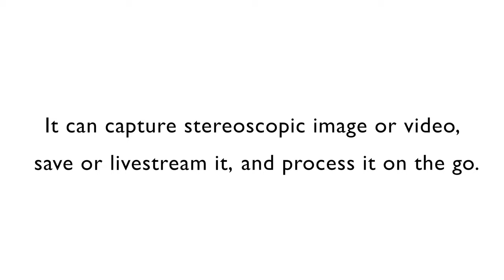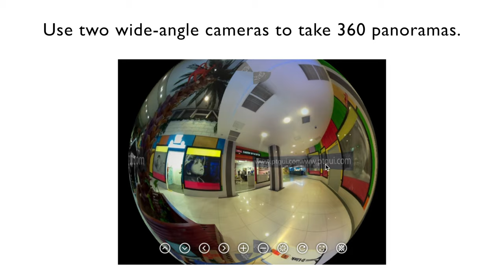StereoPi: An open source stereoscopic camera based on Raspberry Pi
StereoPi is part of the Microchip Get Launched design competition!

From spatially aware robots to drone livestreamingStereoPi is an open source stereoscopic camera based on Raspberry
Pi. It can capture, save, livestream, and process real-time
stereoscopic video and images. StereoPi opens up countless
possibilities in robotics, AR/VR, computer vision, drone
instrumentation, panoramic video, and more.

StereoPi is easy to use with other familiar tools.We’ve already made many demos of StereoPi integrating with other
tools, including:

YouTube: livestream 3D video over the Internet
Oculus Go: livestream 3D video directly to a VR headset
OpenCV: build real-time depth maps
ROS: create a spatially aware robot
Hugin: create 360° panoramic photos and videos
Wifibroadcast: wirelessly livestream 3D video from a drone

Example Video & Photo

The above video was captured by running this simple command from a Raspbian terminal:
raspivid -3d sbs -w 1280 -h 480 -o 1.h264
Taking a stereoscopic image is just as easy using:
raspistill -3d sbs -w 1280 -h 480 -o 1.jpg

      Stereo photo sample from StereoPi

Features & Specifications
Raspberry Pi Compatibility:
Raspberry Pi Compute Module 1
Raspberry Pi Compute Module 3
Raspberry Pi Compute Module 3 Lite
Raspberry Pi Compute Module 3+ 8 GB / 16 GB / 32 GB eMMC flash

Dimensions:
width x length: 90 mm x 40 mm
height: 23 mm (standard edition) / 15 mm (slim edition)

input: two 15-pin CSI-2 camera connectors
output: HDMI

Camera Support:
Raspberry Pi camera V1 (OV5647 sensor)
Raspberry Pi camera V2 (Sony IMX 219 sensor)
HDMI video capture module (single mode, on Toshiba TC358743XBG chip)

Connectivity:
GPIO: 40-pin classic Raspberry Pi header
USB: 2 x USB Type-A, 1 x USB pin header
Ethernet: RJ45 jack

Storage:
microSD card slot (accessed by Raspberry Pi CM3/3+ Lite)

Power:
5 VDC input via two-pin header
manual power switch

Software:
firmware update via Micro USB connector
runs standard Raspbian
excellent Python support
tons of example code

      StereoPi Standard Edition

      Front view

       Top view

A. boot mode jumperH. dual USB Type-A connector

B. camera 1 CSI-2 connectorI. HDMI out

C. micro USB (for firmware upload)J. USB port pin header

D. 5 VDC power connectorK. camera 2 CSI-2 connector

E. power switchL. 40-pin RPi GPIO header

F. microSD slotM. RPi Compute SO-DIMM connector

G. RJ45 Ethernet jack

Raspberry Pi InsideStereoPi is a carrier board for a Raspberry Pi Compute Module and is
compatible with all compute module variants: CM1, CM3 (normal and
Lite), and CM3+ (normal and Lite):

 Thanks.